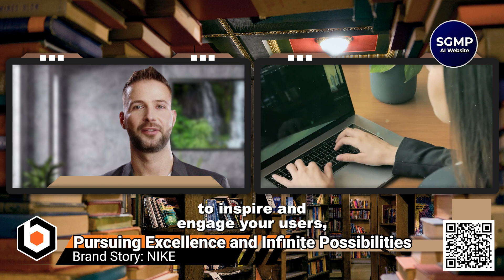Brand Story: “Nike: Pursuing Excellence and Infinite Possibilities”